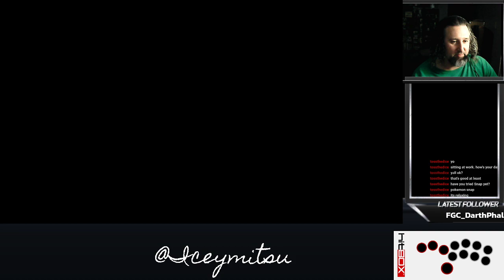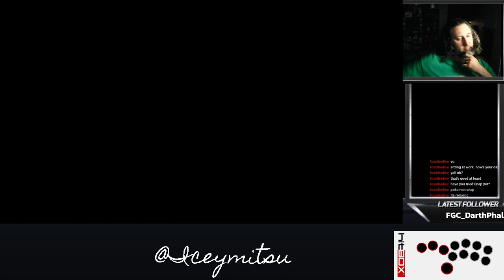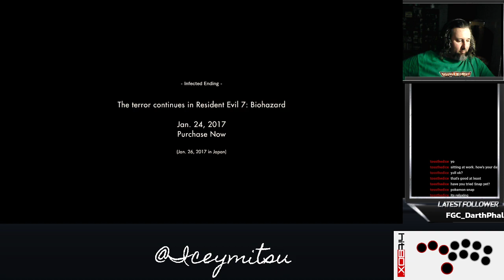RE7 Demo Infected Ending